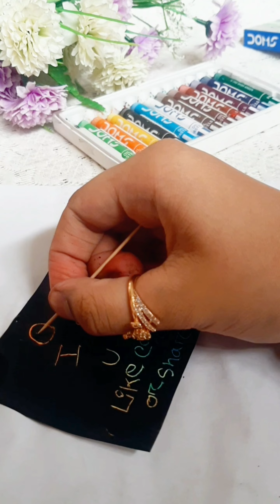Back to back craft/ Diy cute crafts / Miniature Crafts / MiniatureCrafts/ Diy scratch card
Hello my purple hearts 💜 welcome to my channel Basma art and craft if you like this channel please subscribe for more new videos and visit my channel Basma art and craft